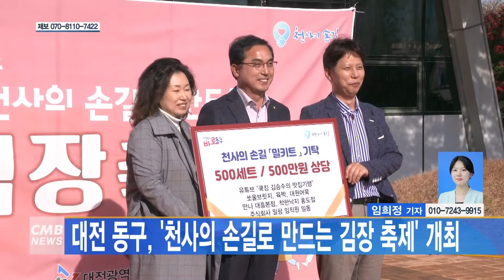[대전뉴스] 대전 동구, 천사의 손길로 만드는 김장 축제 개최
[아나운서]
대전 동구가 동절기를 맞아 어려운 이웃 지원을 위한 ‘천사의 손길로 만드는 김장 축제’를 열었습니다.

[기사]
이번 행사에는 김장 10kg 2000박스를 관내 어려운 이웃 및 지역아동센터 26개소에 배부했습니다.